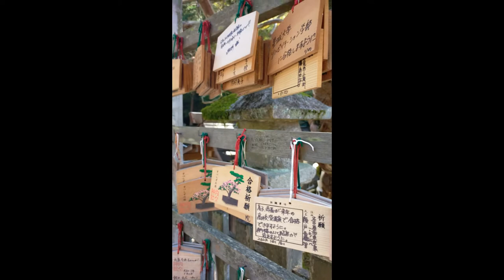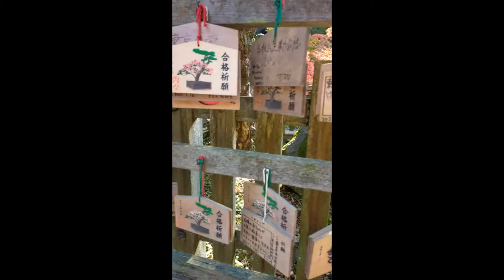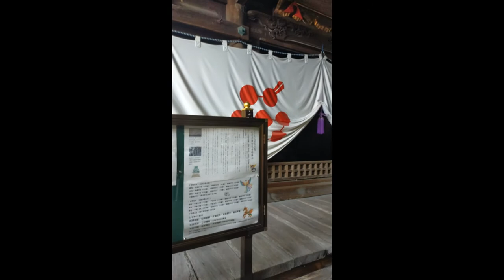Srbin u Japanu, Serbian in Japan, Shinto shrine, culture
Shinto hram, Japan, Kultura,